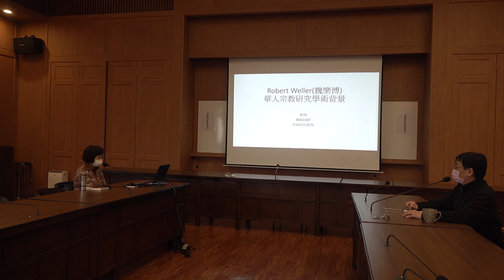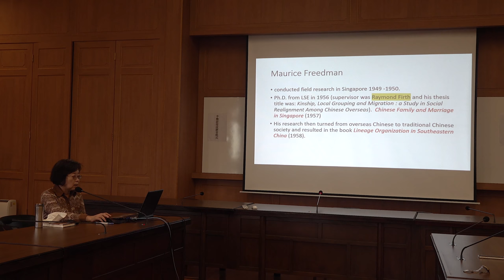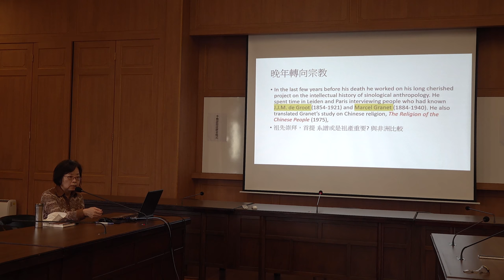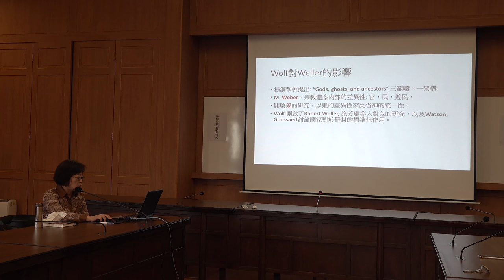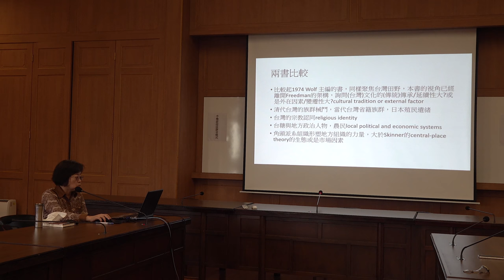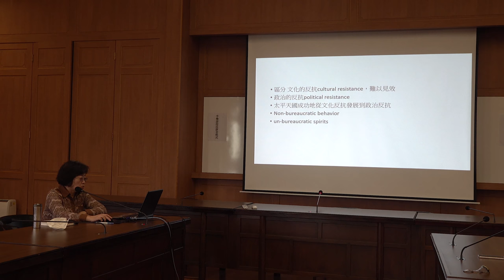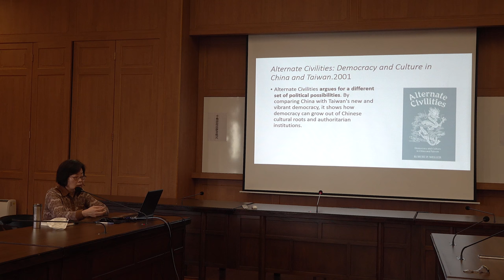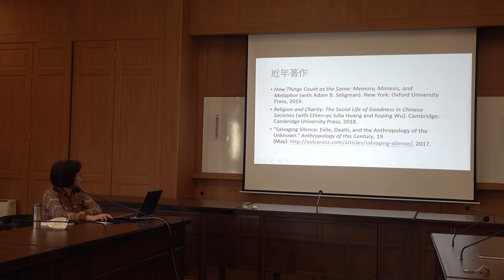張珣：Robert Weller(魏樂博)華人宗教研究學術背景（2022年第五屆李亦園院士紀念講座「介紹導讀Robert Weller(一)」）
【中研院民族學研究所－2022年第五屆李亦園院士紀念講座「介紹導讀Robert Weller(一)」】
講題：Robert Weller(魏樂博)華人宗教研究學術背景
講者：張珣（中研院民族所研究員兼所長）
主持：高晨揚（中研院民族所副研究員）
時間：2022年11月7日(一)，14:00-15:00
地點：中研院民族學研究所「第一會議室」（民族所舊館3樓323室）

【中研院民族學研究所－2022年第五屆李亦園院士紀念講座】
講題：Silence, Noise, and Ritual
講者：Robert Weller (Professor, Department of Anthropology, Boston University)
1st Conference Room, 3F, The Old Wing, Inst. of Ethnology, Academia Sinica
網頁：